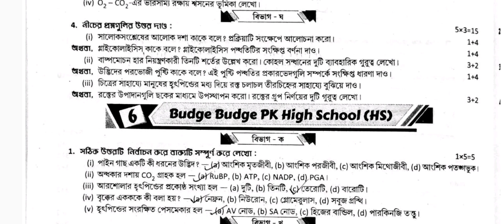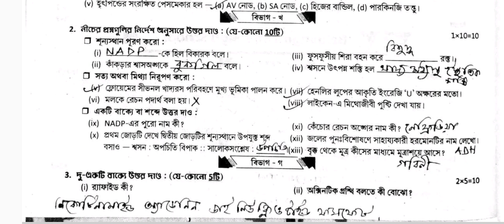RAY & MARTIN QUESTION BANK 2023 Life science Class 9 2nd unit test Budge Budge PK High School HS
class 9 Life Science 2nd summative question paper 2023,2nd unit test question paper class 9 Life Science,prosno bichitra class 9 Life Science,class 9 question bank solved Life Science,prosna bichitra,class 9 proshno bichitra Life Science answer,prosno bichitra Life Science,knowledge a to z,নবম শ্রেণী রায় মার্টিন প্রশ্ন বিচিত্রা 2023,class 9 prosno bichitra solved 2023,class 9 physical science alipurduar high school (hs),model set 1,School - 1-7,page - 342-374,solved